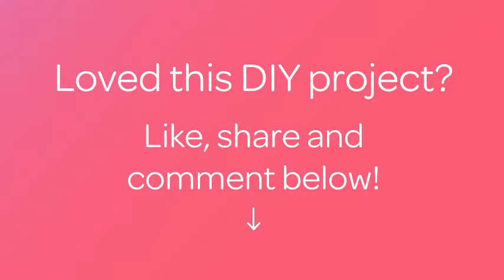Make a Green Heart Pendant - DIY Style - Guidecentral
About this DIY project:
- Title: Make a Green Heart Pendant

Supplies:
- Polymer Clay
- Heart cutter
- Rolling Pin
- Pliers
- Toothpick
- Varnish
- Wet wipe
- Holder for pendant
- Beads
- Superglue